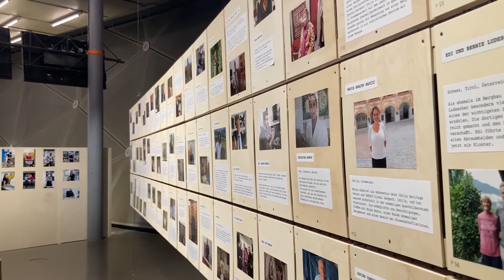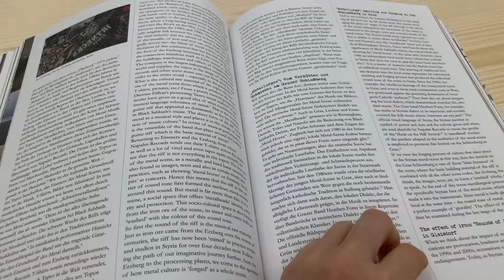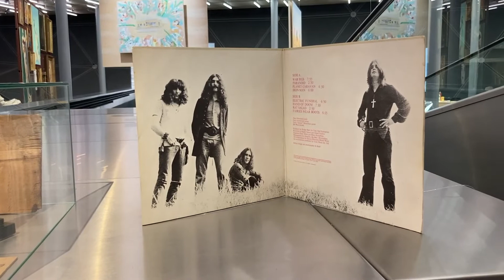3 Fragen an ... HELMUT & JOHANNA KANDL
"Palette" geht in praktischer Anwendung der Frage nach, woher die Farben, Pigmente oder Bindemittel in Gemälden kommen. Im Zusammenspiel von natur-, wirtschafts- und kulturwissenschaftlichen Disziplinen mit der künstlerischen Forschung erlaubt das Projekt, die blinden Flecken in einer globalen Gesellschaft sichtbar zu machen.

Katia Huemer mit Helmut & Johanna Kandl zur Ausstellung „Palette“ im Kunsthaus Graz

Helmut & Johanna Kandl. Palette
ab Wiedereröffnung bis 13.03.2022 im Kunsthaus Graz

Helmut & Johanna Kandl. Viva Archiva!
ab Wiedereröffnung bis 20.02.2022 in der Landesgalerie Niederösterreich

Während der Aufnahme kam es zu Tonstörungen. Wir bitten um Entschuldigung.